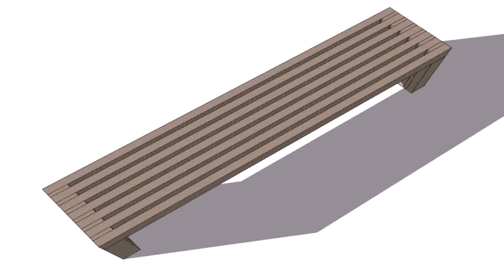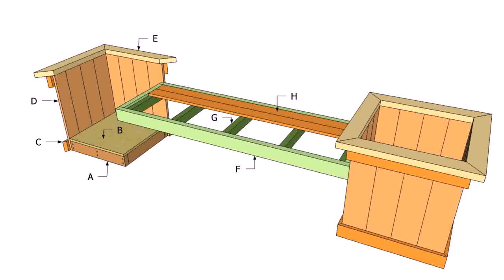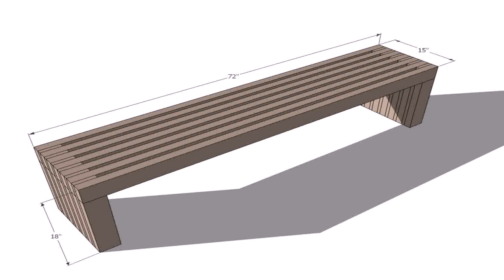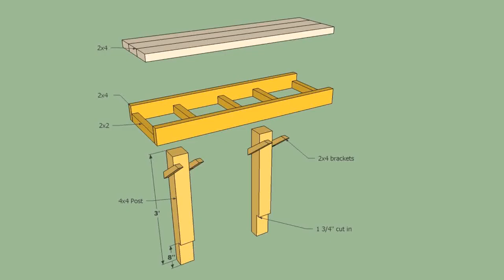Simple Outdoor Wooden Bench Designs - DaddyGif.com (see description)